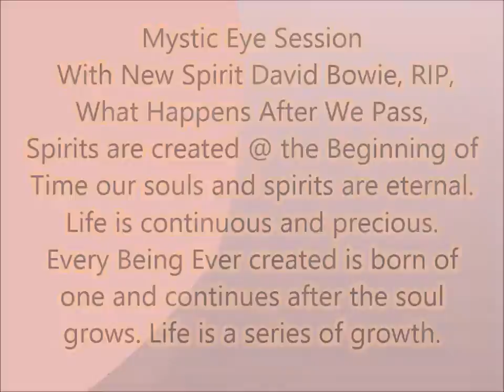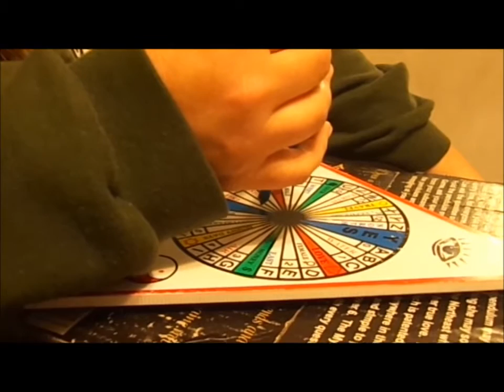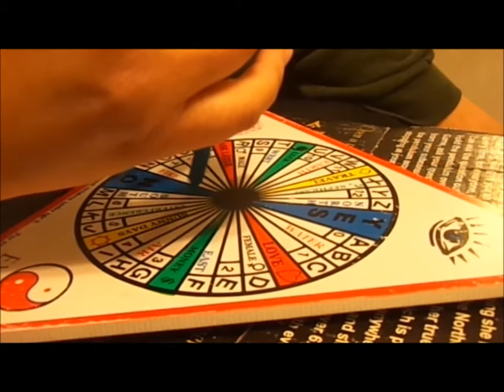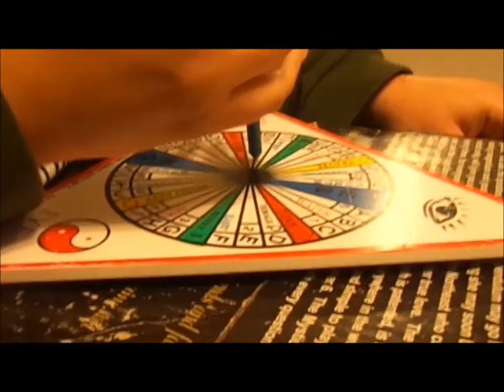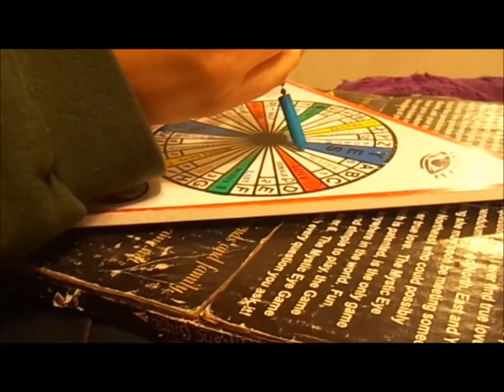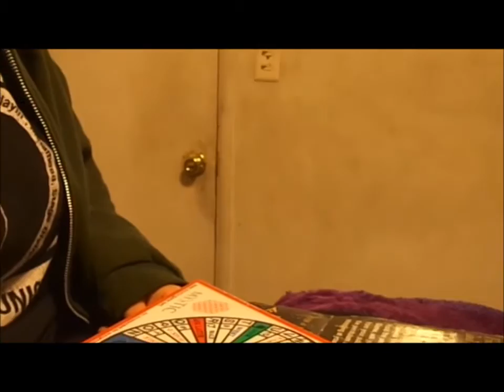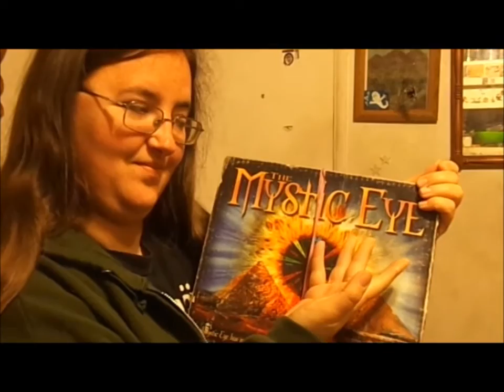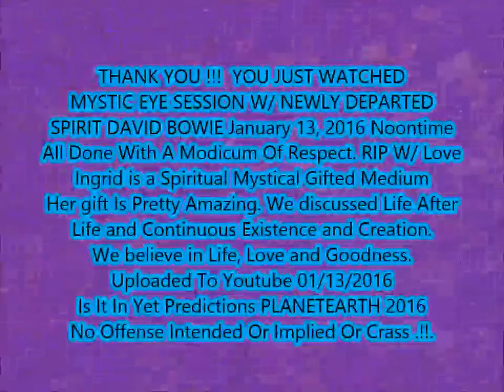Mystic Eye Session With New Spirit David Bowie, RIP, What happens After We Pass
Spirit Session. This reading / contact we did w/o edits and is strictly our opinion. As for not knowing what we're doing, well , you really don't know us. We are not delusional or creeps but regard death as a natural progression.. Totally a part of life. Some of us Mediums were born that way we keep a low profile but don't really care about ridicule. Been different our whole lives and I am used to derision. In our sessions we do not involve dark stupid satanstyle stuff. No freaking demons are ever involved in our spirit work. We believe strenuously in doing good and believing in a higher power. I personally (we) love God w/ all our hearts and we don't hurt only help. As I said once I did love David Bowie a lot , huge fan and if any of this makes you queasy, sorry. All spirits have to go somewhere in my opinion. A personal note I have seen Heaven and Hell go figure, This business is either the work of a liar, cheat or crazy assed people. You laugh and judge for yourself. All spirits are still among us in my opinion. Baby cakes, we are all born w/ psychic abilities and some of us can use them. We have confidence in our abilities. I used to think it was a curse but we do help connect people w/h loved ones . We know how to deal w/ evil spirits or nasty ghosts which are different from each other like. God is in charge of the universe and I love Him always. He gave us spirit and souls. In my opinion those are immortal only the body fails and in my opinion we reincarnate if our soul/ spirit needs an incarnation so it too can grow. I hope this clarifies this for you. love you. Questions?